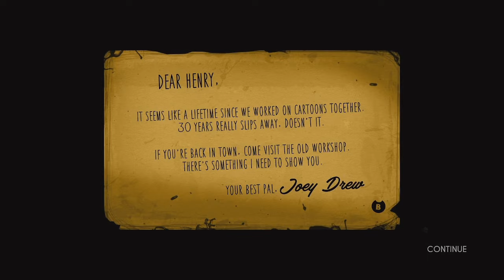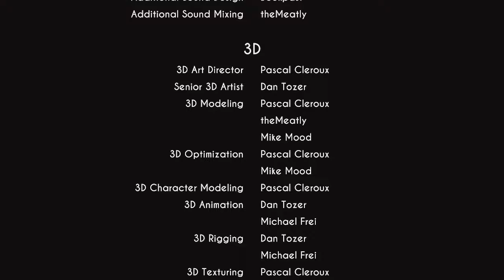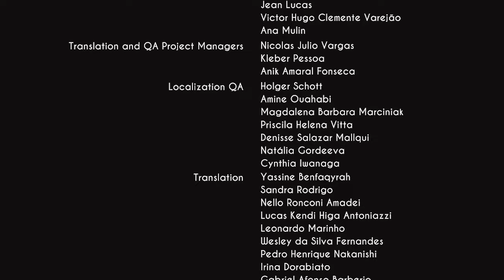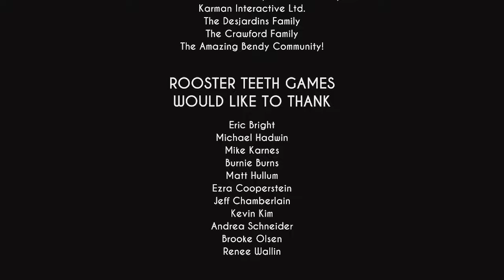Bendy And The Ink Machine Full Playthrough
Bendy And The Ink Machine came iut in 2017. This is the first time ive played it after it was on sale in the Microsoft store. What do uou think of BAIM?

I know there’s other places you can go but I appreciate you hanging out with me.